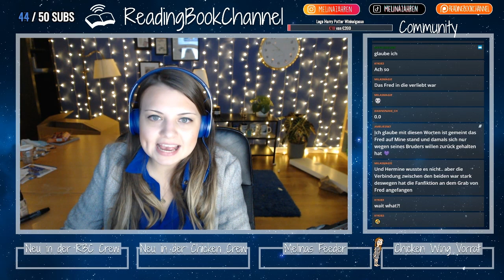Harry Potter FanFiktion | Dramione | Lass dein Glück nicht ziehen #70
▽ Aufklappen ▽

Die ganze Geschichte könnt ihr natürlich selbst auch nachlesen und gerne der Autorin Mila einen lieben Kommentar hinterlassen

❤ Hogwarts Kerzen & von mir selbstgebasteltes:

FANPOST
Autogrammanfragen (mit frankiertem Rückumschlag) Briefe, Pakete etc. an:
Melina Zahren
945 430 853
Packstation 142
51065 Köln

❤ Amazon - Wunschliste: